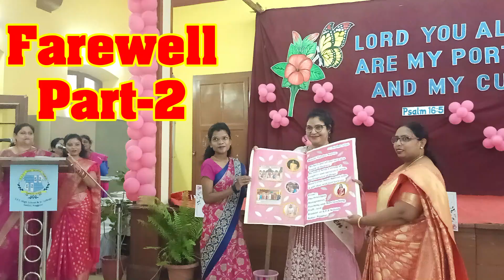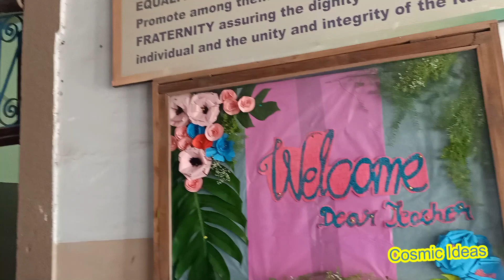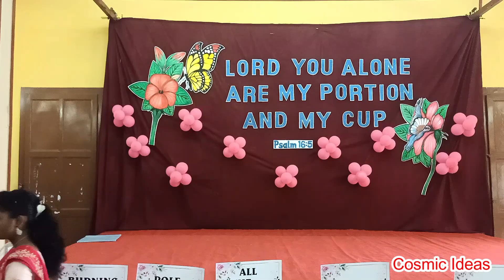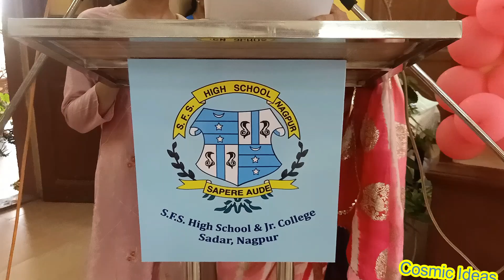S.F.S. Farewell Celebration Part-2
St. Francis De'Sales High School (SFS School) and Junior College
SFS high school Nagpur
Farewell to Tr Sujata